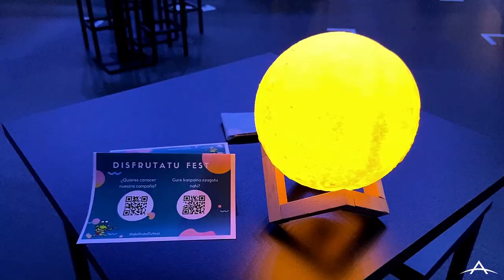Mónica Naranjo Gira Puro Minage. 15/05/2021